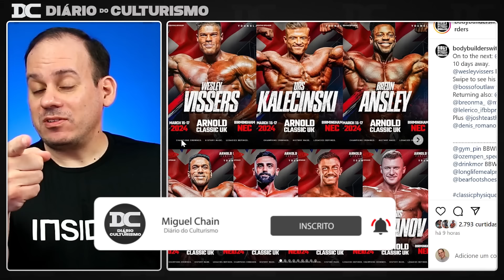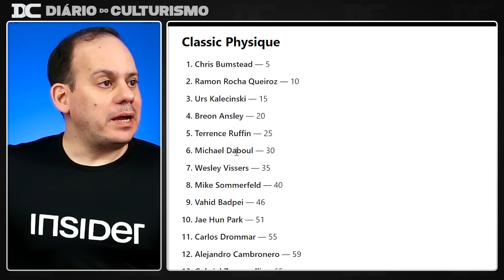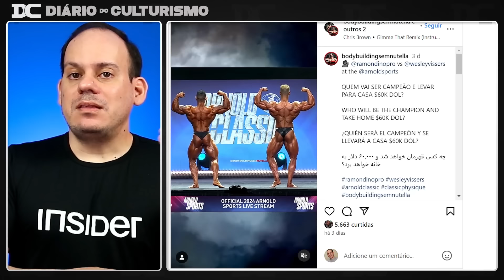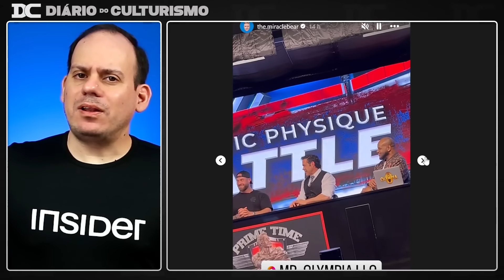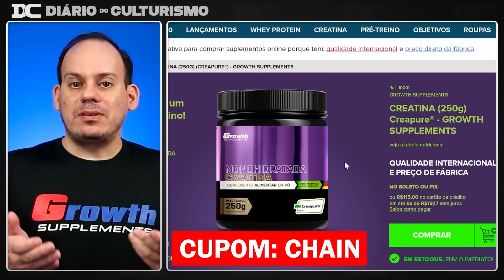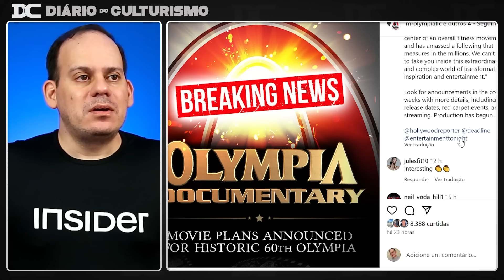Minha teoria sobre Wesley Vissers no Arnold UK 2024 + Olympia Battle é hoje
Link do Video  Original:

Content: